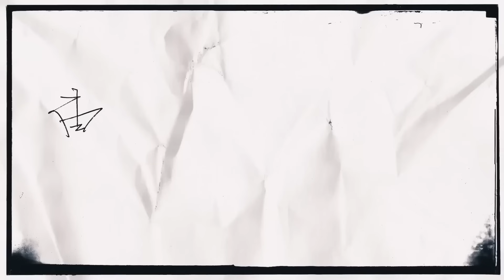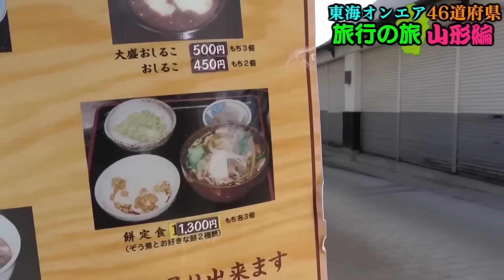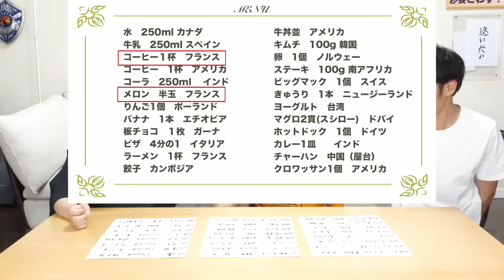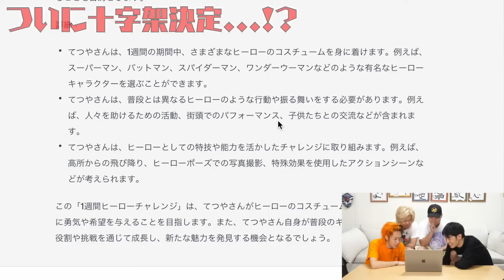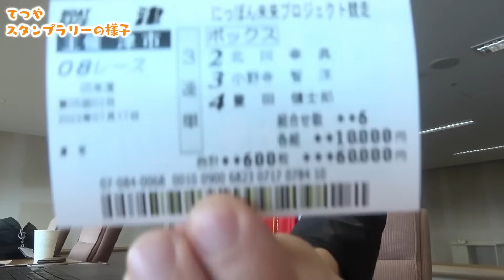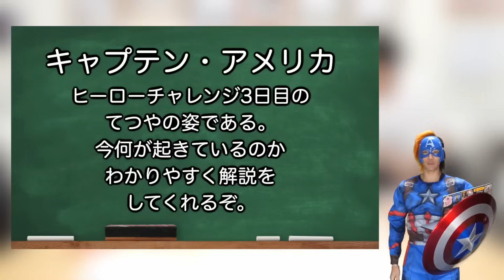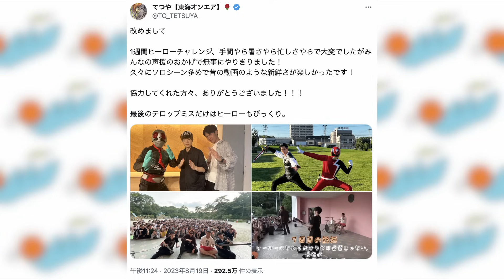2023年面白十字架ランキングTop10【東海オンエア】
Twitterでは東海オンエアさんに関する情報を発信しています。